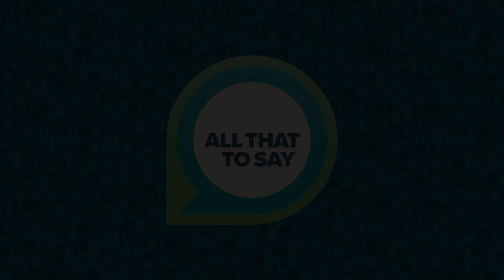Christian Higher Education & Objective Truth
Shirley Hoogstra, president of the Council for Christian Colleges & Universities, weighs in on the importance of objective truth – which Christian universities hold at their core – in tackling the world’s most pressing issues like artificial intelligence, the mapping of the human genome, and more.